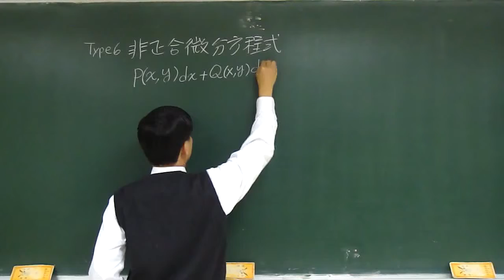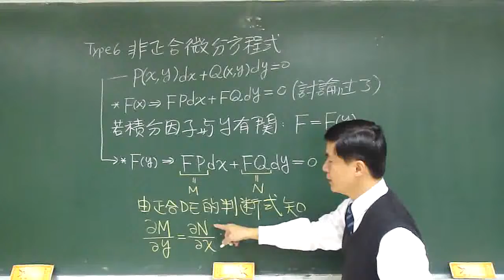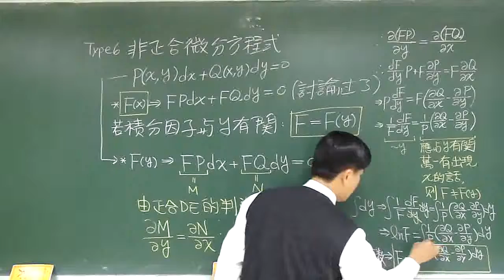【教學影片】提要013a：解一階ODE的第六個方法 - 非正合微分方程式的解法▕ 授課老師：中華大學土木系呂志宗特聘教授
若 P(x,y)dx + Q(x,y)dy = 0 非正合微分方程式，則可乘以一個函數F(x,y)，使得 FPdx + FQdy = 0 變成正合微分方程式，其中F(x,y)稱為積分因子(Integrating Factor)。